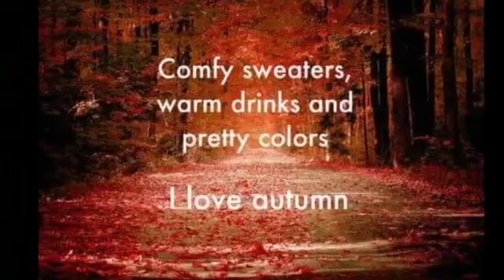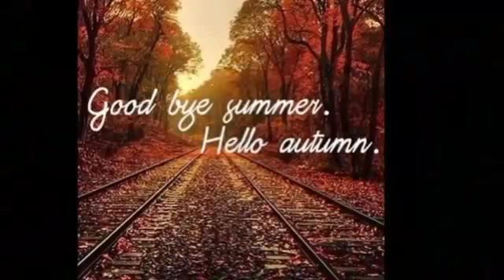Benvenuto settembre 🍁🍁🍁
Amo Settembre per i suoi colori davvero unici,soft e avvolgenti..per la sua aria dolce e malinconica, ma anche tanto romantica…
Nel canale trovate altri video..

Buona visione 👀

Gianni T Actor